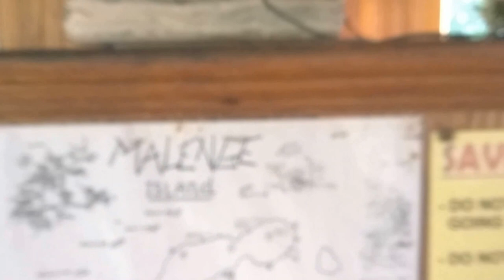Lestari Bungalow @ Malenge, Togean, Sulawesi Tengah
Lestari Bungalow, March, 2016, Malenge Island, Togean Islands, Sulawesi